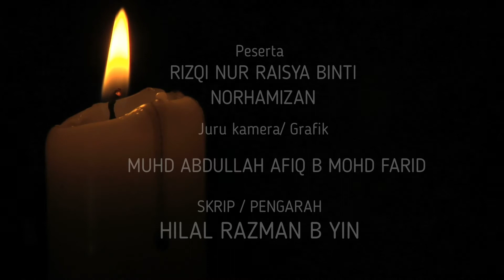CABARAN PENGLIPUR LARA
Tajuk : Dua Orang Pembantu Rumah
Peserta : RIZQI NUR RAISYA BINTI NORHAMIZAN
Tahun 6
SK DATO KAYAMAN